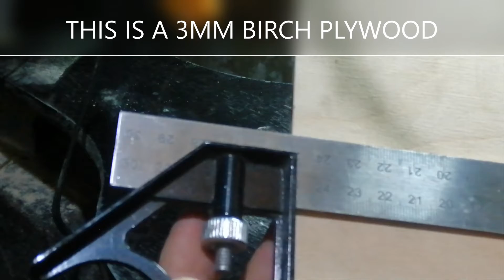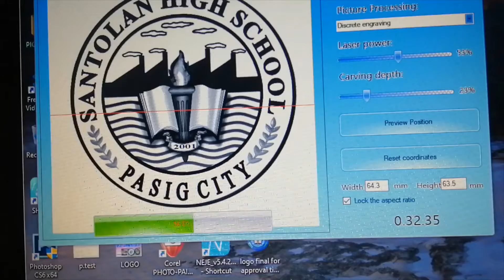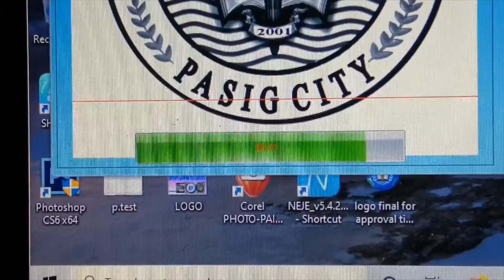SHS lazer engrave logo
I am using mini lazer engraving machine on a birch plywood to make Logo.